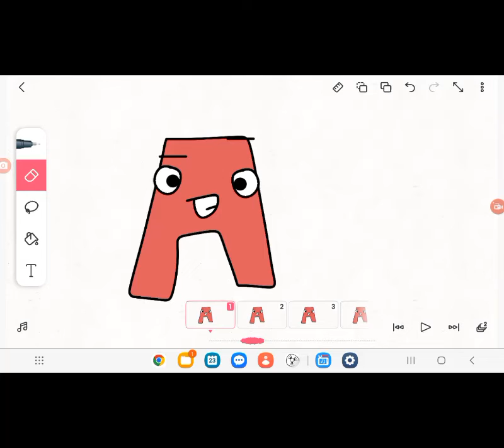MAL SP: A - Ѓ: A!